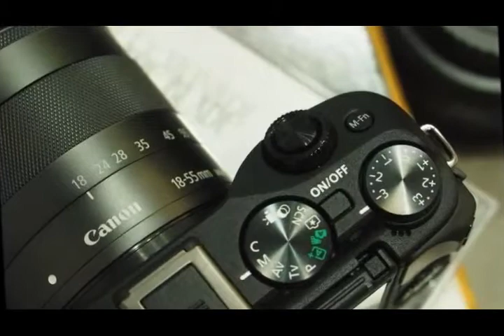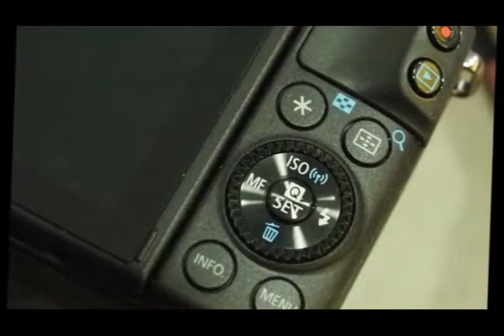Canon EOS M3 Hands on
Inside, the EOS M3 packs a 24.2-megapixel APS-C CMOS sensor, Digic 6 processor and Hybrid AF III focusing system.